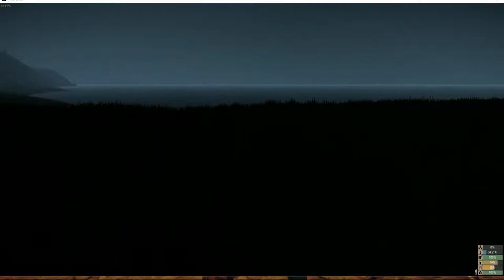Let's Play Miscreated S02 T71 Immer noch auf der Suche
--Miscreated Open World Survival Game--
Miscreated is a multiplayer online hardcore survival game set in a post-apocalyptic future.
You will need to survive against mutants, players, and even mother nature herself.

Miscreated ist ein Multiplayer-Online-Hardcore-Überleben's Spiel in einer post-apokalyptischen Zukunft.
Sie müssen gegen Mutanten, Spieler und Mutter Natur Überleben.
Titel: Miscreated
Genre: Action, Abenteuer, Indie, MMO, RPG, Simulation, Strategie, Early Access
Entwickler: Entrada Interactive LLC
Publisher: Entrada Interactive LLC
Veröffentlichung: 30. Okt. 2014